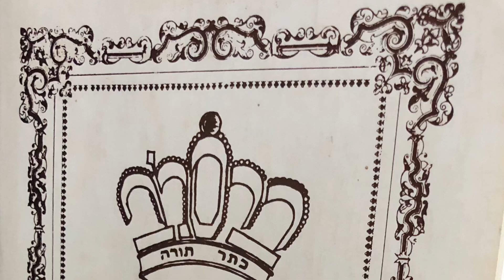Rebbe Nachman Can Help Every Person Return to G-d, Even the Most Fallen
Text from Mohorosh Breslover, melody from his student יבלחט״א Rabbi Yoel Roth